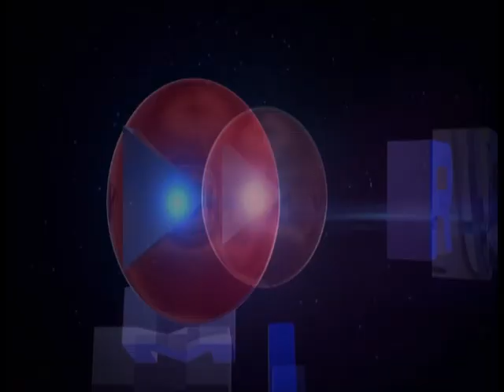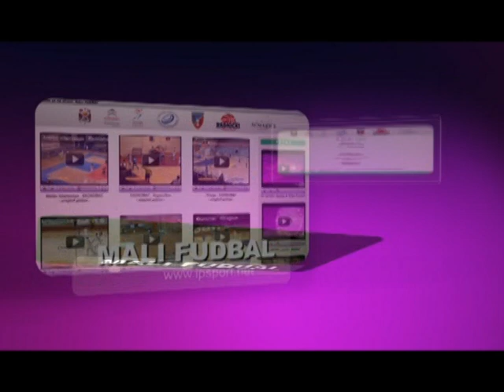I poluvreme SMD EKO 15 05 2015